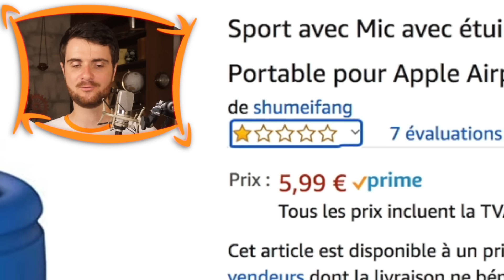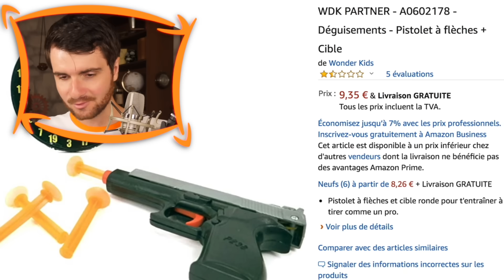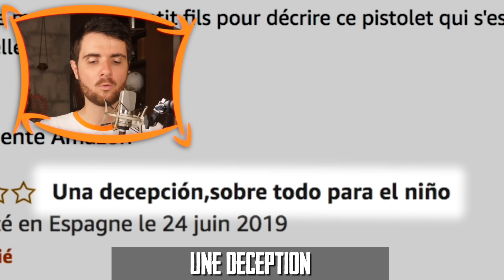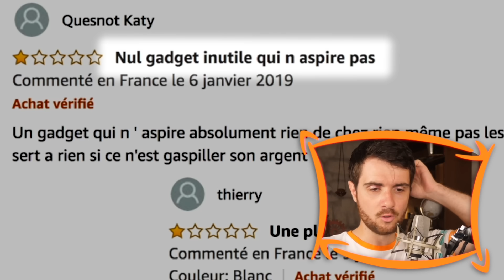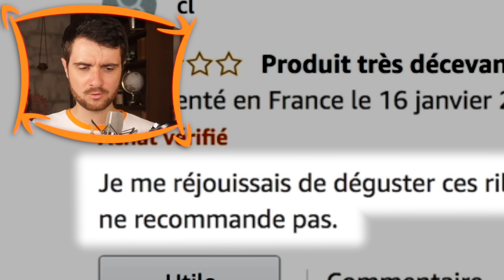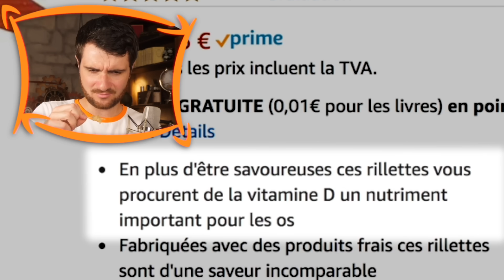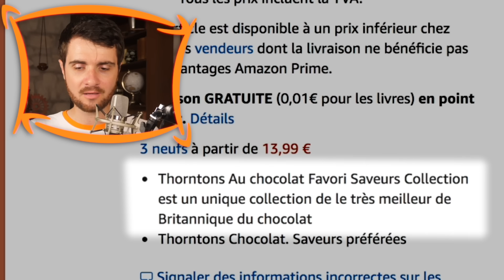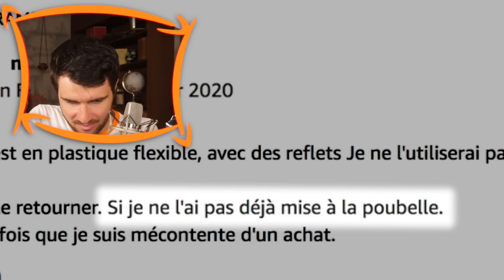LES PIRES OBJETS AMAZON NOTÉS 1 ÉTOILE ! #2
Je teste les pires objets Amazon 1 étoile !

Montage : Benjamin Castaing